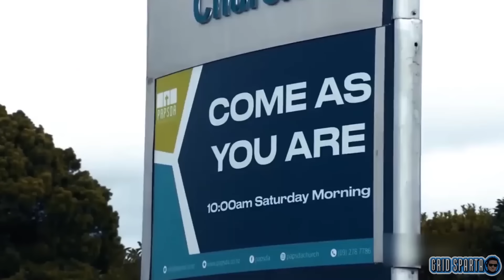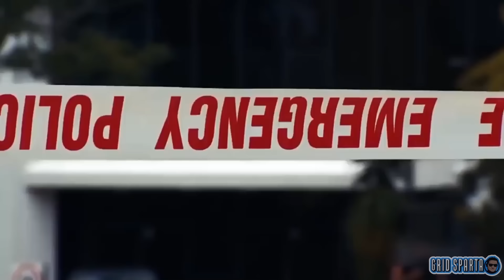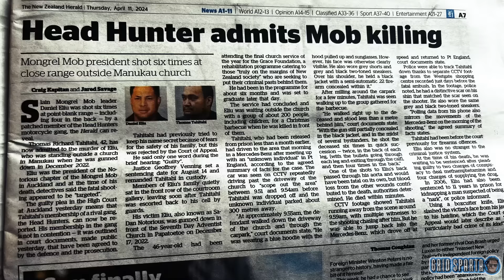Auckland Church Shooting - Head Hunters member pleads guilty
A patched Head Hunters member has pleaded guilty to the murder of the President of the Notorious Chapter of the Mongrel Mob Daniel Eliu,

Head Hunters member Thomas Tahitahi who had recently been released from prison, travelled from West to a South Auckland church to kill Eliu who he considered to be his arch rival.

On December 17, 2022, Eliu had attended a Grace Foundation event at Papatoetoe Seventh-Day Adventist Community Church.
It was the last service for the year and a Christmas lunch was scheduled afterwards. There were about 200 people, including children at the event.
Eliu was due to graduate from one of the Grace Foundation programmes that day.